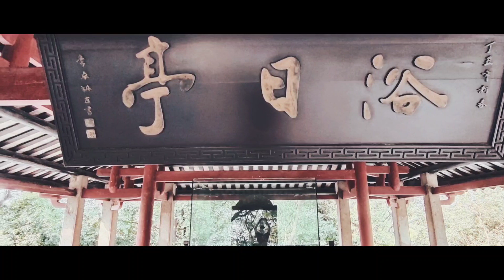后来重闻往事如耳边过风不慌不乱。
后来重闻往事如耳边过风不慌不乱。广州街拍